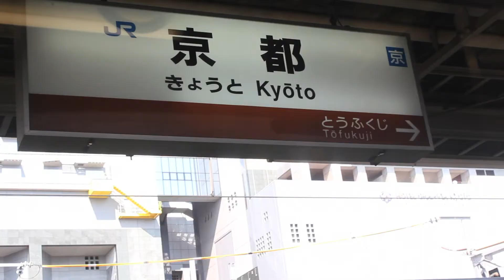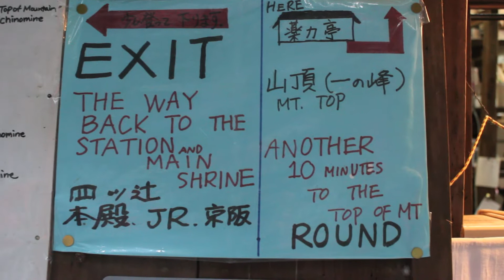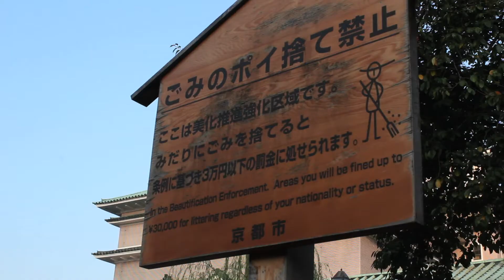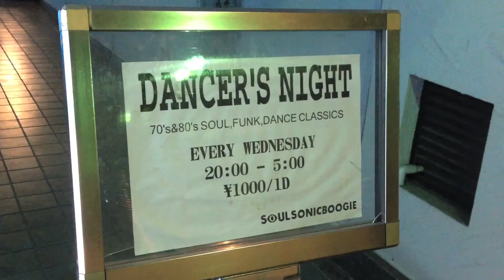Welsh Girl in Japan Week 3 - A Mountain, Steak & Karate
I got up to lots this week prior to starting work, started in Kyoto and ended with Karate...

Gaku - Japanese Drums
Kenty Gross
Foals - This Orient
Shinkyokushinkai - Official Anthem